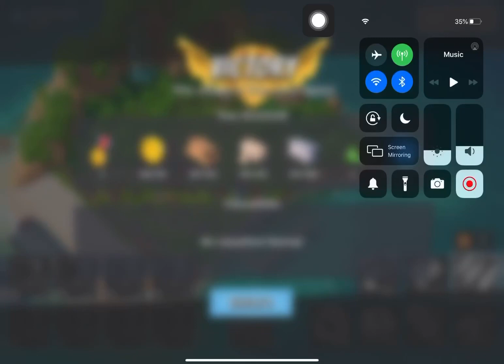Boom Beach - Attack 3230 (Reverse)